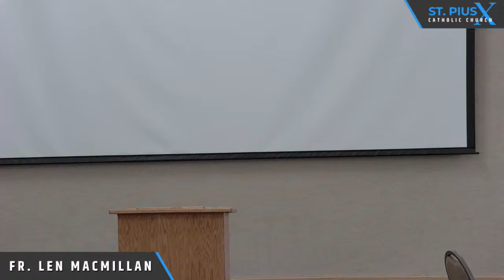3/29/22 Exploring Catholicism